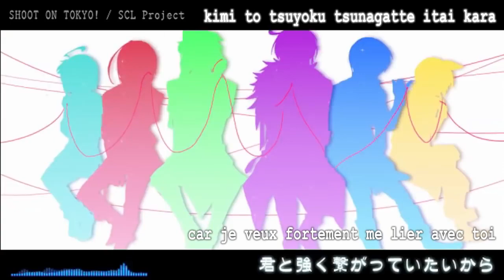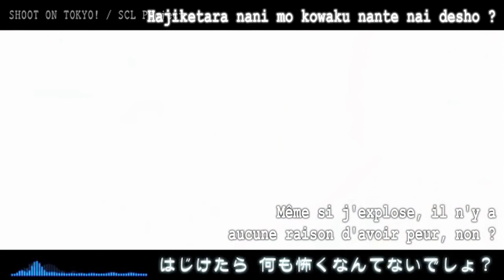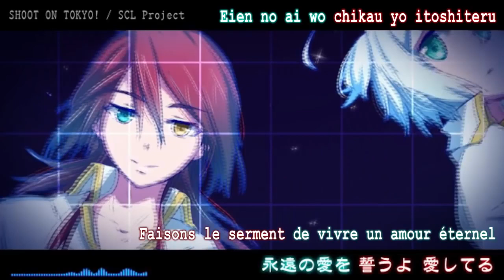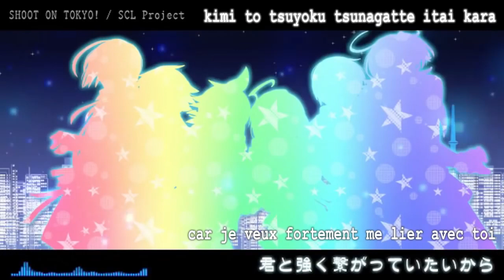6 Male VOCALOID SHOOT ON TOKYO! (Vostfr Romaji) [re-upload kurotsuki92i]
Rien ne m'appartient
La traduction et les romajis sont de kurotsuki92i